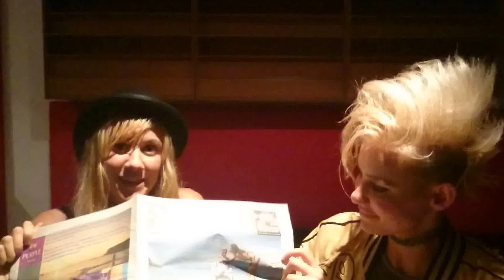nervo for tony pike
liv and mim of aussie pop-chick-astic duo nervo recording a get well message for tony pike.